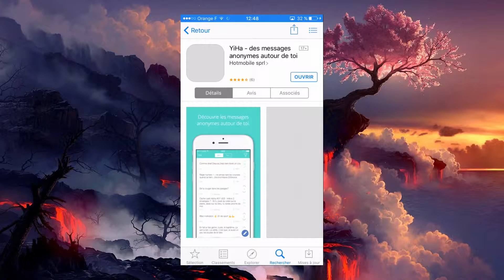Speed Présentation de l'Application Yiha !